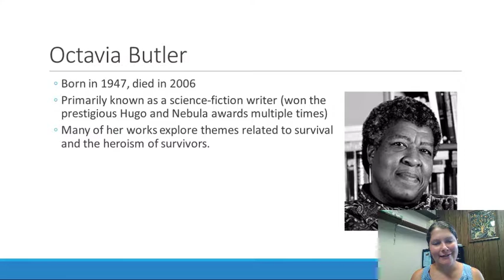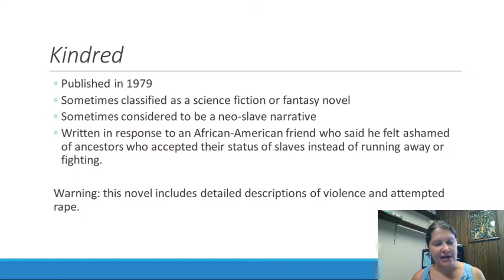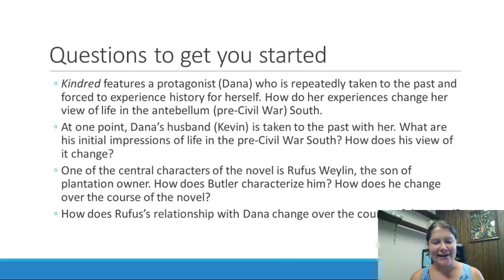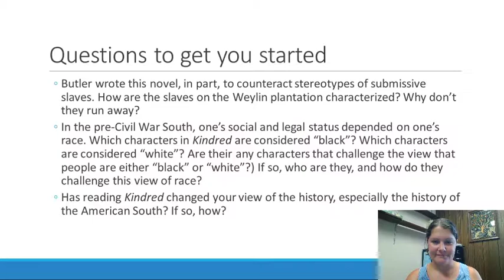Introduction to Kindred